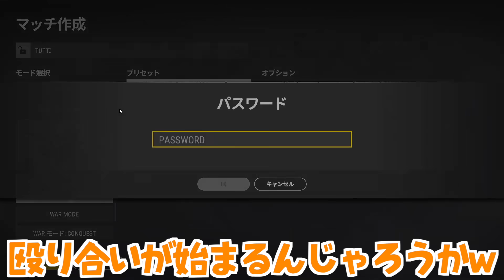【PUBG】険悪な二人がゾンビ軍団に追われても生き残れることが出来るのか？！【つっちー】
硬すぎゾンビ

ここで生配信してます↓
Mildom

【ED曲】
アニソン

【いつくら】

お手紙などはこちらにお願いします↓

〒107-6228
UUUM株式会社　TUTTI　宛